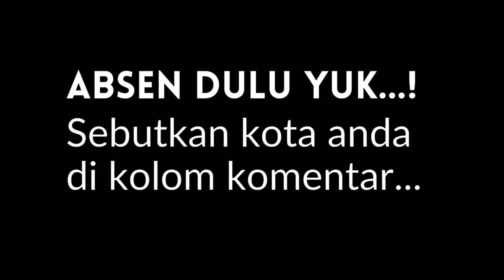ANJING BELGIAN MALINOIS MAKANNYA RAKUS BANGET